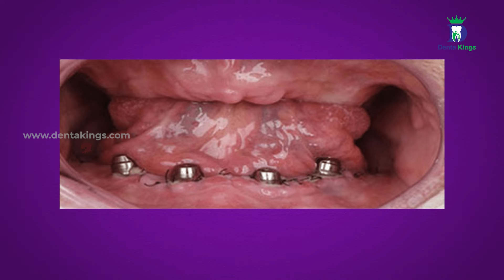இம்பிளான்ட் முறையில் பல் எப்படி கட்டப்படுகிறது? - Full Mouth Implant Procedure Steps Explained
Every dental implant procedure can be complex and intimidating. In this Video, Dr. Karthikeyan from Denta Kings Dental Implant Centre, Madipakkam, Chennai will take viewers through each step involved in a full mouth implant procedure, providing information on what to expect and tips to make sure they get the best results. He will go over the options available, how to prepare for the procedure, and how to recover afterwards. Watching this video will give viewers the confidence to make the right decisions when it comes to their oral health.